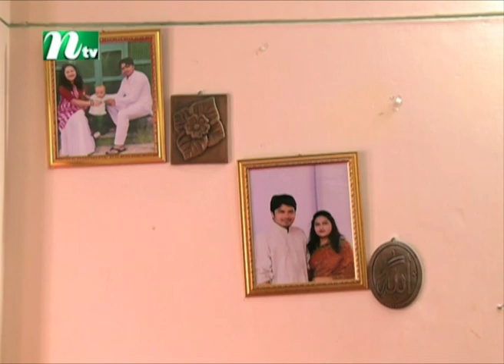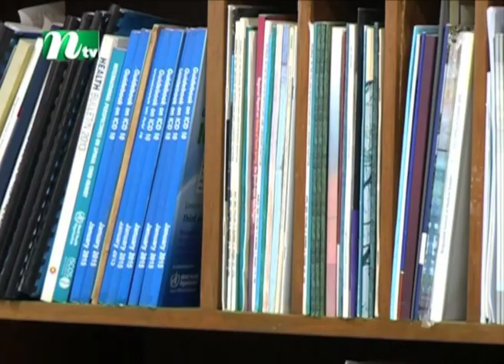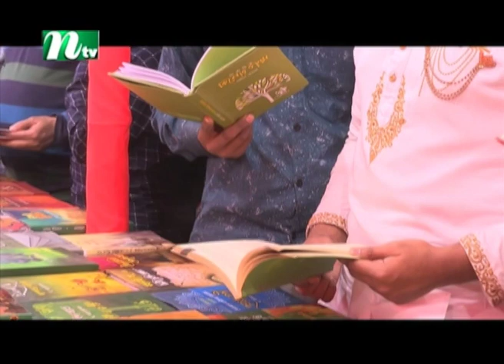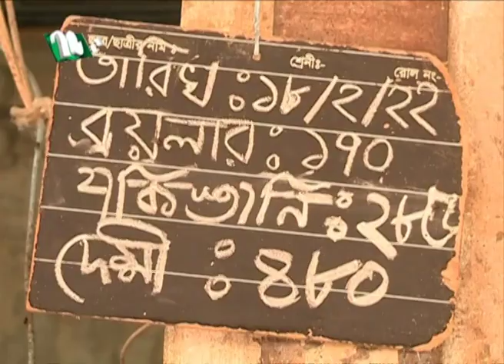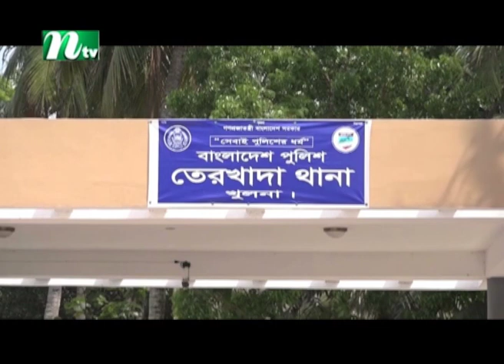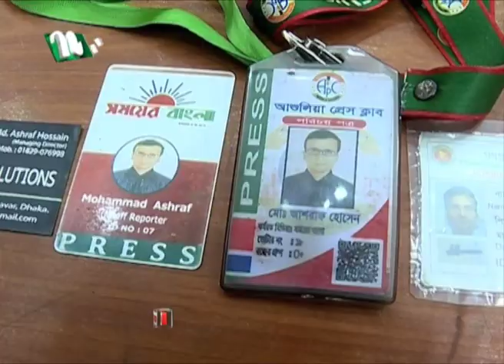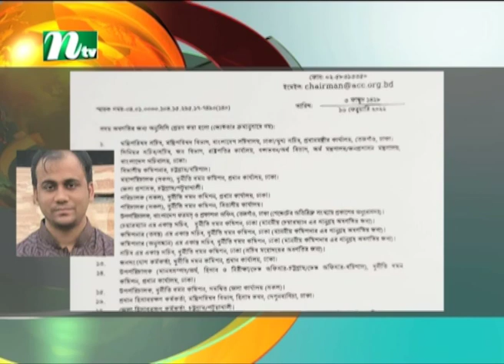রাতের খবর | NTV Rater Khobor | 18 February 2022 | NTV News Update